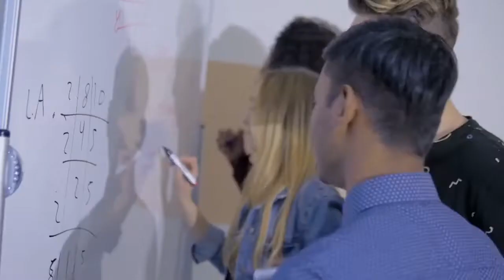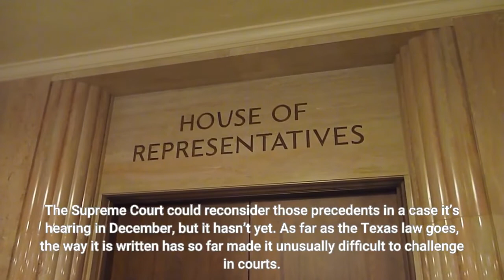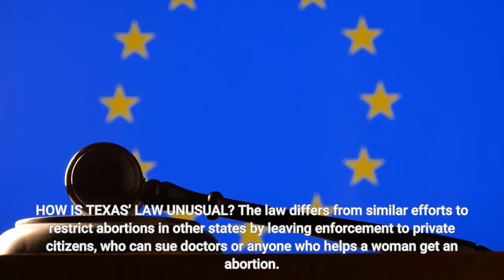Explainer Texas abortion law gets Supreme Court arguments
The Supreme Court on Friday allowed a Texas law that bans most abortions to remain in effect for now. But in an unusual move, the justices said they want to hear arguments in the case at the soonest opportunity. Those arguments at the high court on Nov. 1 will help the justices decide whether the law, the most restrictive abortion law in the nation, should be blocked while legal challenges continue. The law, known as Senate Bill 8, has been the subject of a series of legal challenges since before it went into effect in September, and it made one previous trip to the high court. Except for a brief window when a lower-court judge blocked it, however, it has remained in place. That has meant that most women in Texas seeking abortions have been unable to get them unless they travel out of state. Here are some questions and answers about the law, its path through the courts and what happens next. WHAT EXACTLY IS THE SUPREME COURT DECIDING? The challenges to Texas’ law now before the Supreme Court were brought by abortion providers and the Biden administration. Texas law prohibits abortions once medical professionals can detect cardiac activity — usually around six weeks, before some women know they’re pregnant. That conflicts with Supreme Court precedent, which says states are prohibited from banning abortion before viability, the point at which a fetus can survive outside the womb, around 24 weeks of pregnancy. The Supreme Court could reconsider those precedents in a case it’s hearing in December, but it hasn’t yet. As far as the Texas law goes, the way it is written has so far made it unusually difficult to challenge in courts. The question the justices are considering is whether the Justice Department and abortion providers can challenge the law in federal court. Even if the justices decide that either or both can sue, they still must vote on whether to allow the law to remain in effect while the legal challenges continue. WHAT IS UNUSUAL ABOUT THE SUPREME COURT’S ACTION FRIDAY? The court is moving at a really rapid pace. Normally there are months between when the court agrees to hear a case and arguments in a courtroom. This time the court has put the parties on an extraordinarily compressed timetable to file briefs and prepare for arguments in a little over a week. That suggests the justices plan to make a decision quickly. In addition, usually the high court agrees to hear arguments only in cases in which lower federal courts have decided an issue in conflicting ways. That’s not the case here. HOW IS TEXAS’ LAW UNUSUAL? The law differs from similar efforts to restrict abortions in other states by leaving enforcement to private citizens, who can sue doctors or anyone who helps a woman get an abortion. That unique enforcement mechanism has frustrated efforts to challenge it. Usually the state would enforce the law and suing state officials would be the appropriate legal avenue. THE CASE HAS ALREADY BEEN TO THE SUPREME COURT ONCE? Yes.